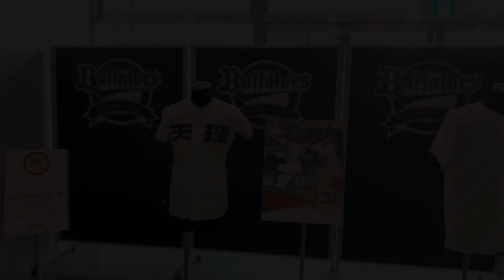『高校時代のユニフォーム展示 スタメンは出身高校を呼ばれ登場』選手名/高校名付き 大阪代表バファローズ高校 オリックスバファローズvs日本ハムファイターズ 2023年5月20日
◆高校時代のユニフォーム展示
◆スタメンは出身高校を呼ばれ登場
◆選手名/高校名付き 大阪代表バファローズ高校
◆オリックスバファローズvs日本ハムファイターズ